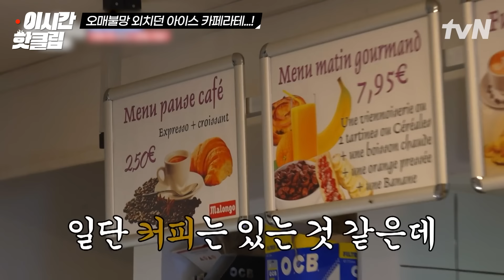드디어 만난 시~원한 아이스 카페라테! 캬 극락💦 갈증 폭발한 미란 언니를 위해 완벽 주문한 조보아... 서윗한 유죄인간💖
안방 1열에서 유럽 캠핑 즐기는 법?🎼
솔직하고 거침없는 여자들의 자발적 생고생 여행✨